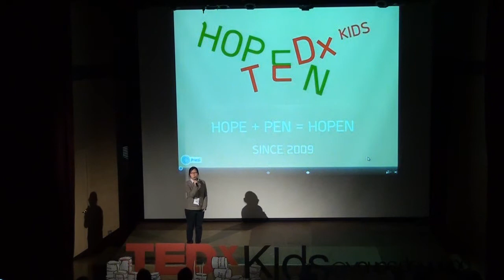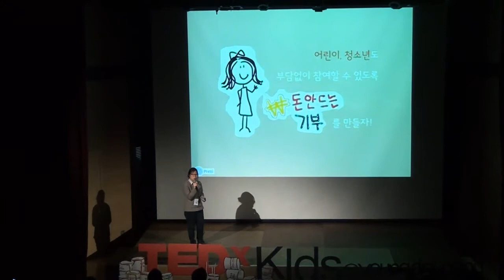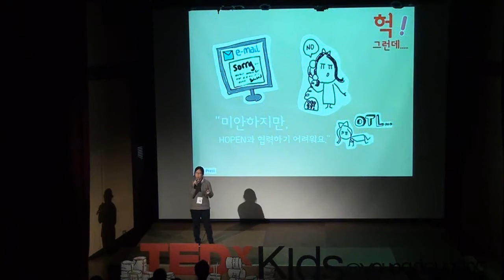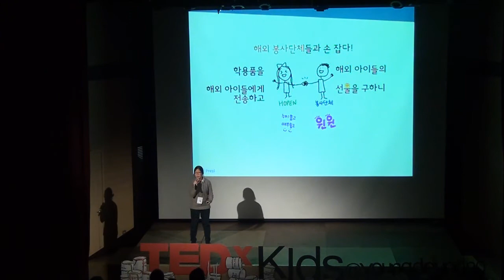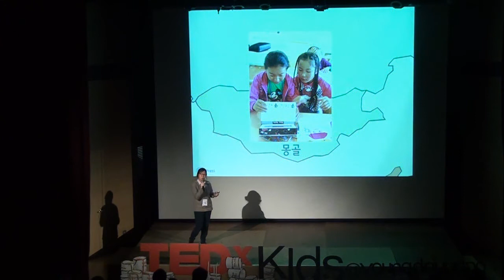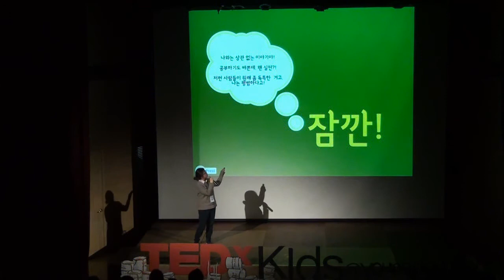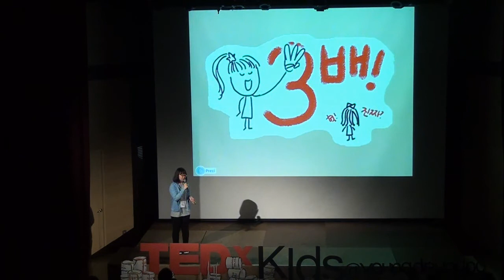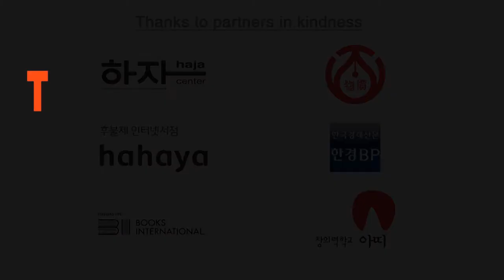Hope + Pen = Hopen : 임주원, 이예원 at TEDxKids@Youngdeungpo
Hope+Pen=Hopen

풍요 속에 살고 있는 우리는 주변에 늘 있는 것들에 대한 소중함을 잊어버리곤 합니다. 임주원, 이예원 학생은'행동이 없는 생각은 아무 소용이 없다'는 히말라야 도서관의 존 우드의 이야기를 듣고 Hope+Pen=Hopen을 만들었다고 합니다.

Hopen은 남은 학용품을 기부 받아 해외의 어려운 아이들에게 보내는 곳인데요, 호펜의 임주원, 이예원 학생은 중학교 3학년 때 기부를 시작하여 매 학기 1.2톤 정도의 학용품을 전국에서 기부 받아 4년 째 저개발국으로 보내고 있다고 합니다.

호펜은 많은 사람들에게 알려지기 시작해 벌써 전국에 지부가 생기고 매년 보내는 학용품의 양도 엄청나게 늘어나고 있다고 해요.

생각만 하면 변하지 않는다고, 작은 것부터 실천하라고 열정을 담아 이야기 하는 호펜의 임주원, 이예원 연사를 만나봅니다.